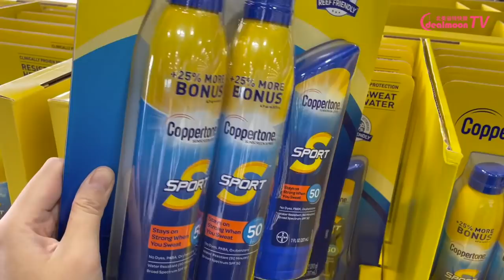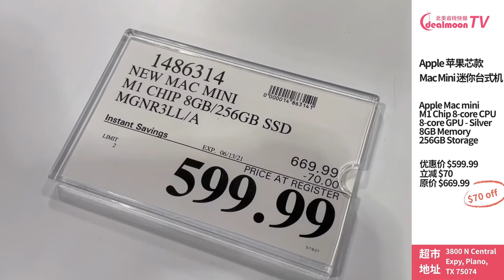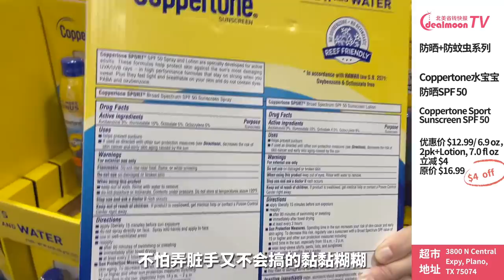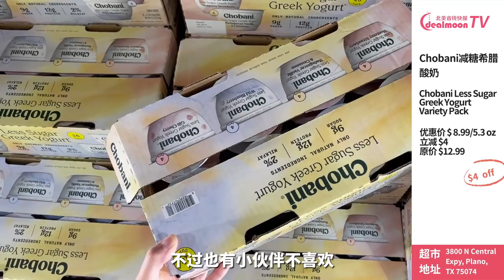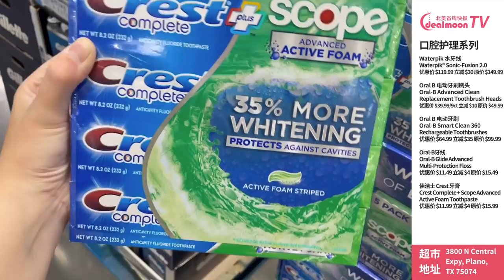Costco 5-6月最新折扣(5/19-6/13)|Dyson净化风扇直降$100/破壁机优惠$30/Apple Mac Mini立减$70，好物好价好心情！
Costco每月优惠怎能错过，Apple迷你台式机、Dyson冷风扇、防晒防蚊喷雾、口腔护理系列，多款日常囤货好物都有大折扣。今天就跟君君一起看看吧！
Costco 地址：3800 N Central Expy, Plano TX75074

Waterpik 水牙线
Waterpik® Sonic-Fusion 2.0

Ninjia 料理机
Ninja Foodi Power Pitcher System

Dyson 冷风风扇
Dyson Pure Cool™ Link Purifying Fan – TP02

Apple 苹果芯款 Mac Mini 迷你台式机
M1 Chip 8-core CPU, 8-core GPU - Silver. 8GB Memory，256GB Storage

15尺伸展式长梯
Little Giant MegaLite 17 Ladder Extends to 15' Height

Coppertone防晒SPF 50
Coppertone Sport Sunscreen SPF 50

OFF!防蚊虫喷雾
OFF! Family Care Smooth & Dry Insect Repellent

太阳能LED庭院灯
GTX Solar Pathway Lights

Chobani减糖酸奶
Chobani Less Sugar Greek Yogurt Variety Pack

Melona 冰淇淋
Melona Frozen Dessert Bars Variety Pack

Gillette 刮毛刀
Gillette Venus ComfortGlide White Tea Razor Refills

Oral B 电动牙刷刷头
Oral-B Advanced Clean Replacement Toothbrush Heads

Oral B 电动牙刷
Oral-B Smart Clean 360 Rechargeable Toothbrushes

Oral-B牙线
Oral-B Glide Advanced Multi-Protection Floss

佳洁士 Crest 牙膏
Crest Complete + Scope Advanced Active Foam Toothpaste